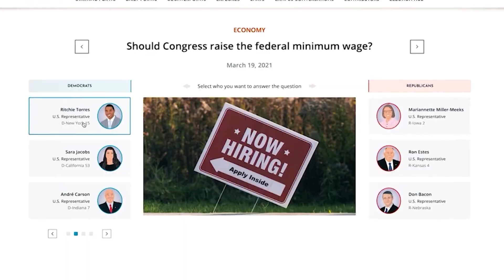Sammies 2024 Sizzle Reel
On September 11, 2024 the Partnership for Public Service held the 23rd annual Samuel J. Heyman Service to America Medals gala at the Kennedy Center in Washington, DC